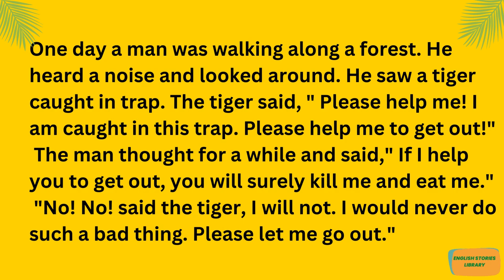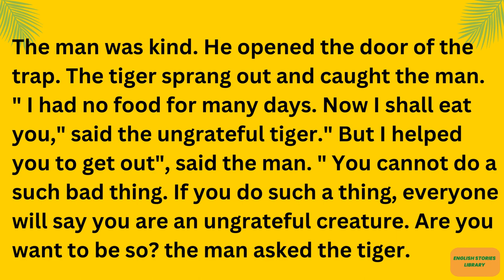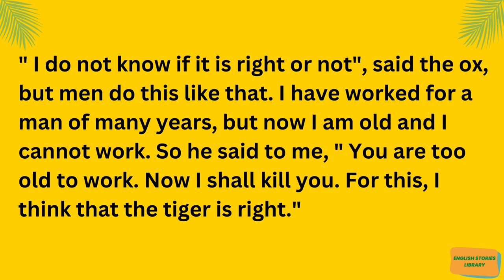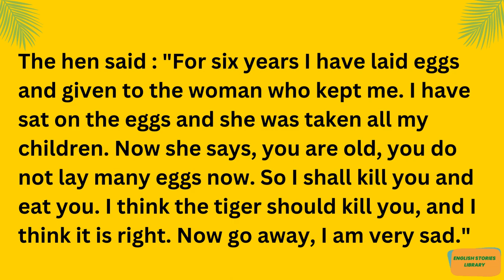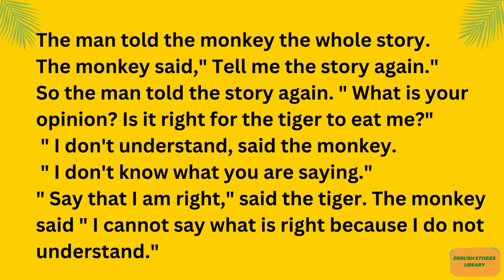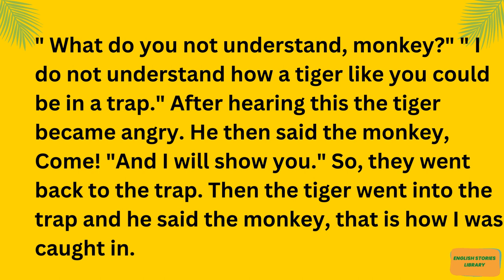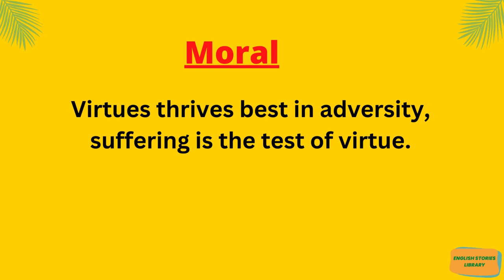Short Interesting Story 🔥🔥 || The Foolish Tiger & The Passer-by|| Learn English Through Story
Learn and improve your English pronunciation through listening English stories. In this channel we upload various types of stories that helps you to improve in English and make more curious for learning English. However, today's story is an interesting moral story.  In this story, the tiger basically caught in trap. Although a passer-by helped the tiger to get out from the trap, the tiger wanted to kill the man. At last, a clever monkey helped the man to get rid from this situation.
I hope you enjoying this amazing  story and learn many things. We must remember that  if anyone do any favor for us we must be grateful to him. Don't try to cheat with anyone, otherwise nature will give you the revenge. Moreover, this stories will help to increase the level of your listening and speaking skills and remove the English phobia.